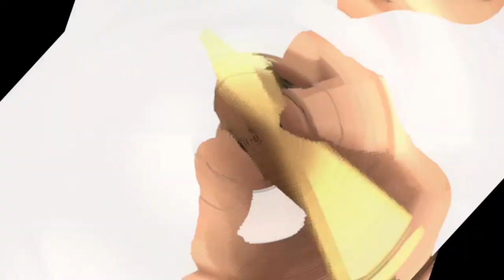Attack on titan season 4 trailer Founding titan